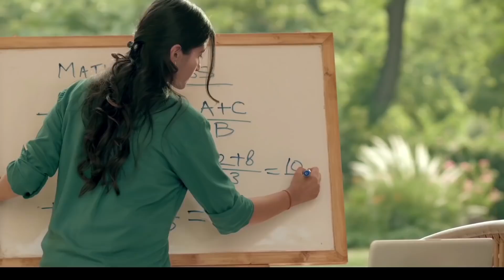Hyundai | Haq Hai Humara | Corporate Brand Anthem | Malayalam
Indians live with a victorious spirit. HaqHaiHumara, is the rhythm of resilience of a billion hearts. It’s our salute to the fearless frontline warriors and tireless samaritans. This Malayalam rendition of our Corporate Brand Anthem is brought to life by Anju Joseph.

Credits -
Client: Hyundai Motor India
Agency: INNOCEAN Worldwide India
Executed by: Universal Music India
Malayalam Version Singer: Anju Joseph
Original Lyrics: Manoj Muntashir